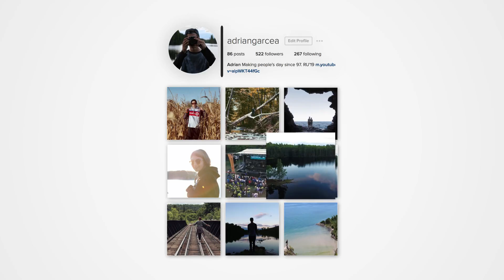Canada 150 Discovery Park Passes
Information on the Parks Canada 150th Discovery Passes. In this video I breakdown the best ways to use the discovery passes here in Ontario.